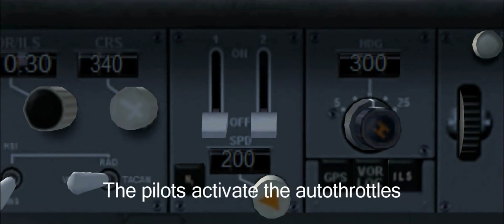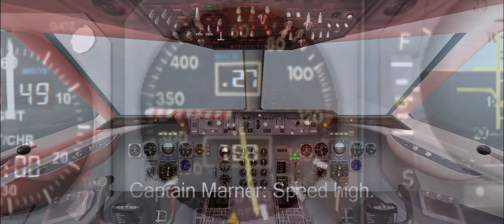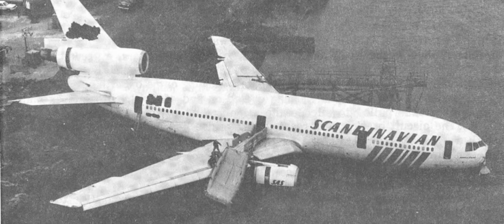Unmonitored | Scandinavian Airlines System Flight 901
Scandinavian Airlines System Flight 901, also known as SAS Flight 901, was a scheduled international flight operated by the Scandinavian Airlines System, that overrun the runway at its destination at John F. Kennedy International Airport on February 28, 1984. The flight, operated by a McDonnell Douglas DC-10, originated at Stockholm Arlanda Airport, Sweden, before a stopover at an airport in Olso, Norway. All 177 passengers and crew members onboard survived, although 115 were injured. The cause was a runway overshoot due to the crew's failure to monitor their airspeed and overreliance on the aircraft's autothrottle.